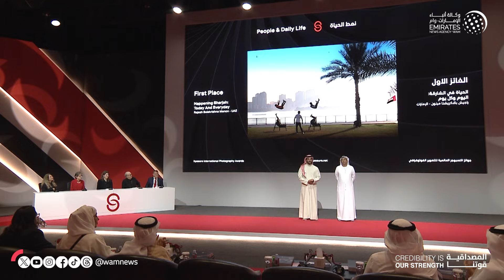سلطان بن أحمد القاسمي يكرم الفائزين بجوائز اكسبوجر العالمية للتصوير الفوتوغرافي في نسختها الـ 8